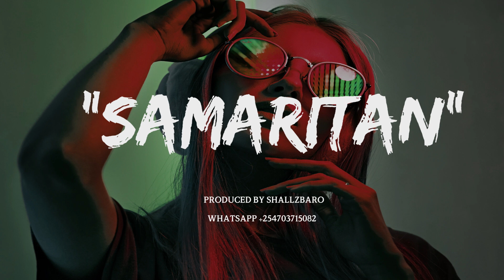"SAMARITAN" Zouk Instrumental X Bongo Fleva Instrumental X Afro Type Beat {Kompa Type Beat 2022}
⚡BEATS BY SHALLZ BARO⚡